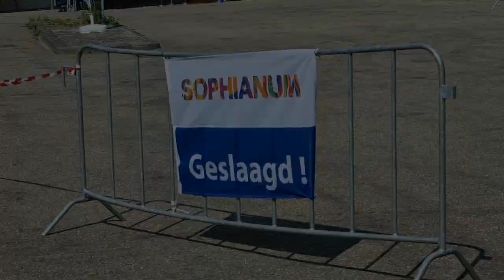[21.07.2021] Diplomering VMBO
Filmimpressie van de diplomering van de VMBO-leerlingen, op 21 juli 2021.